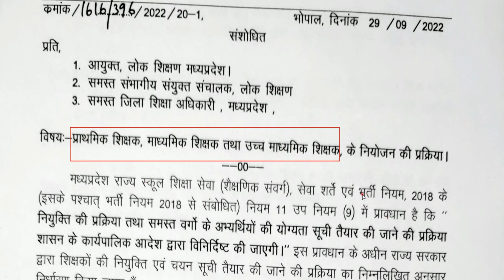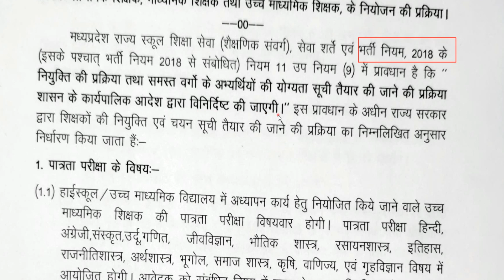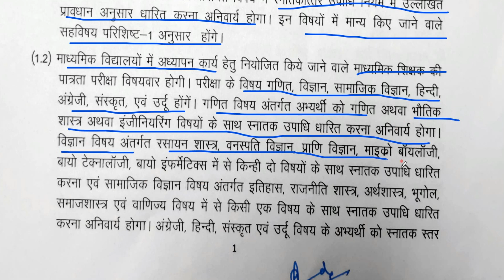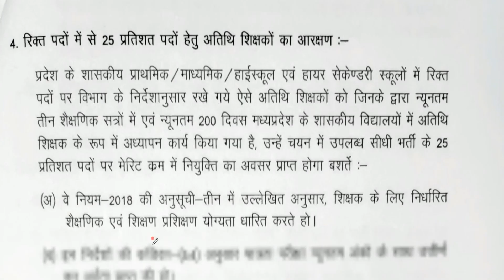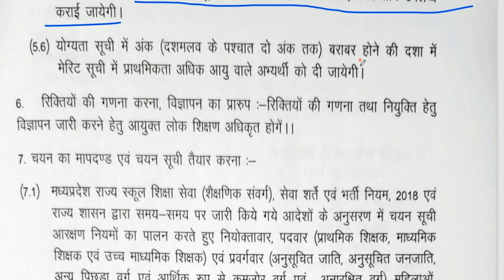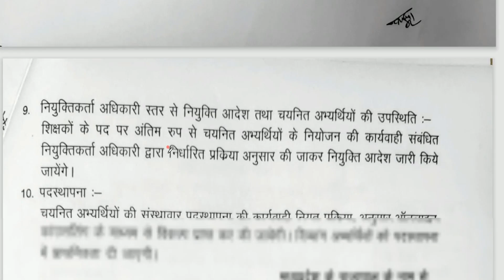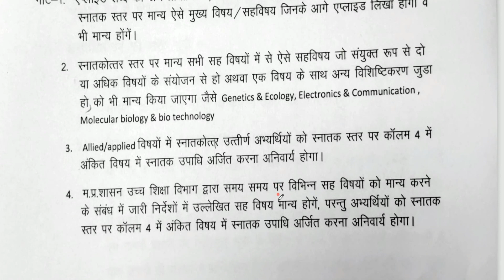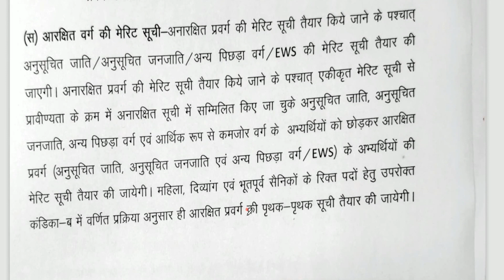mp shikshak bharti 2023 Rulebook || शिक्षक भर्ती 2023 नियोजन प्रक्रिया जारी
This video is- mp shikshak bharti 2023 Rulebook  || शिक्षक भर्ती 2023 नियोजन प्रक्रिया जारी
 mp shikshak bharti 2023 Rulebook  ||
शिक्षक भर्ती 2023 नियोजन प्रक्रिया जारी
टीचर का फॉर्म कब निकलेगा 2022 CG?
मध्यप्रदेश में शिक्षकों की भर्ती कब निकलेगी?
वर्ग 3 में कितने पद हैं MP 2022?
राजस्थान टीचर सीधी भर्ती क्या है?